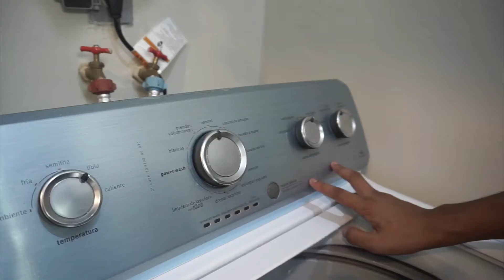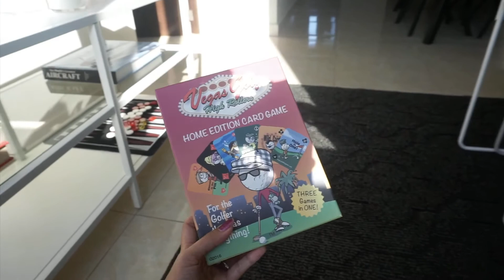Affordable Penthouse to Rent in Mexico | Mazatlan Sinaloa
In this video, we are going to show you the penthouse we rent when we visited Mazatlan.
It is one of the best places to stay at especially if you have a limited budget.

★☆★ Vlogging Equipment ★☆★
Affordable Selfie Stick Tripod
Lapel Microphone